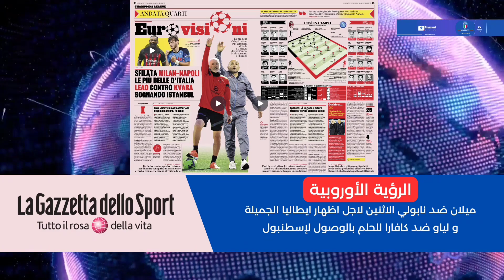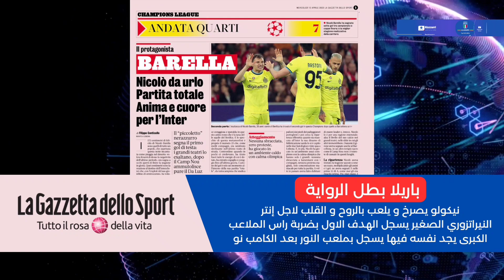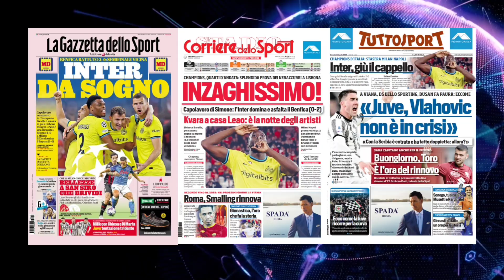أخبار الكالتشيو اليوم كما جاءت في الصحف الرياضية الإيطالية صباح اليوم #8